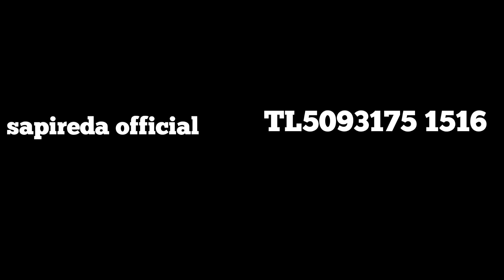Foret D"une Reine part 7/ Sapireda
Bonjour Baby🥰🥰 please love  pa bliye patajel pou nou  le  ou fin enjoy . ke gras Bondye kouvri le ou fin gade video a.